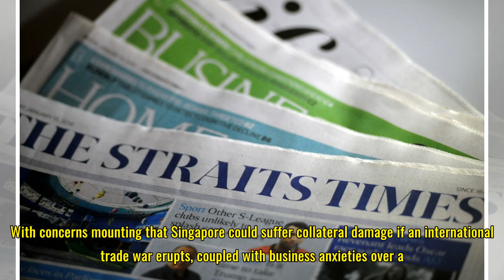Boosting innovation, enterprise as trade war looms